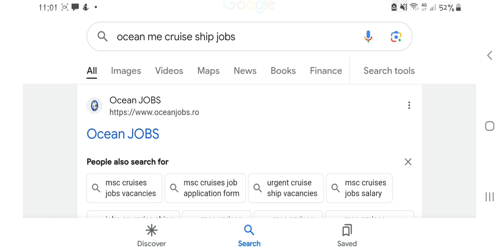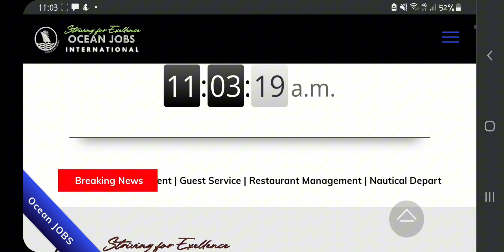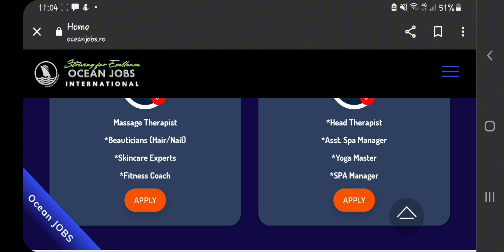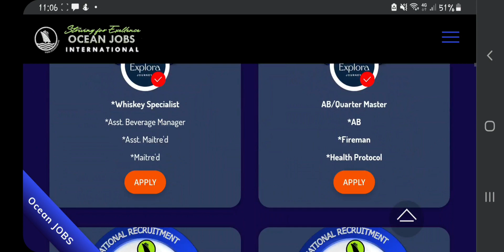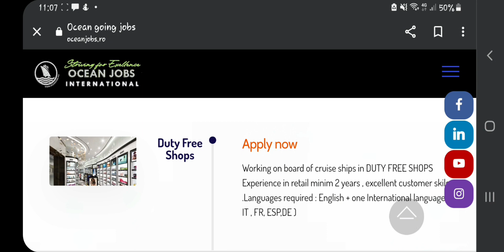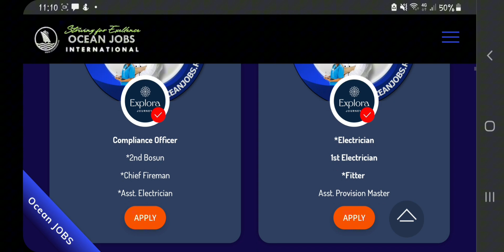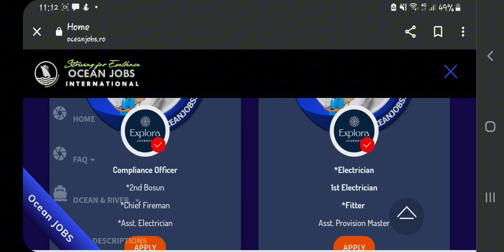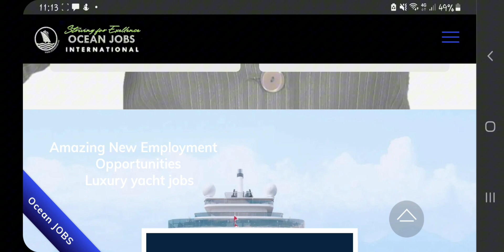CRUISE RECRUITING AGENCY THAT IS HIRING ALL POSITIONS NOW / ALL POSITIONS